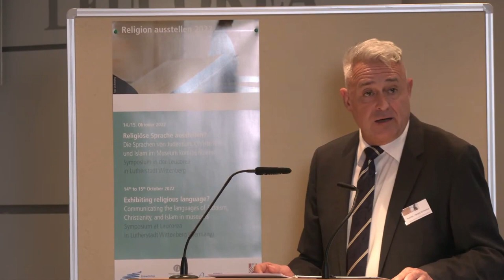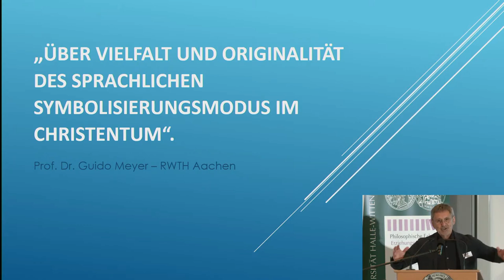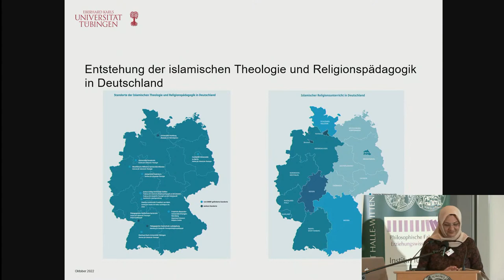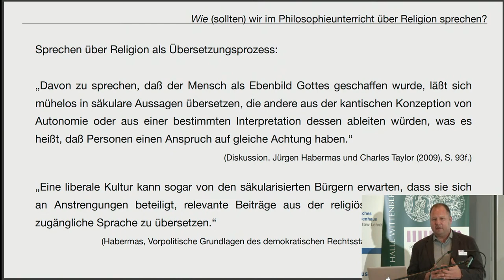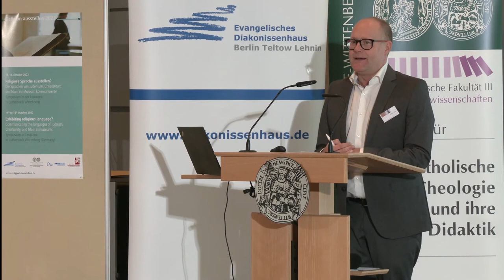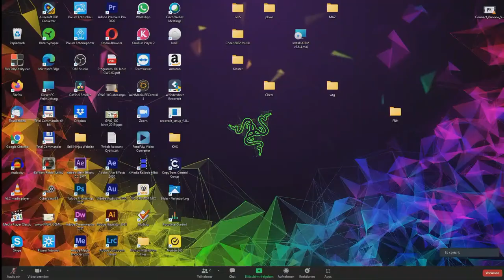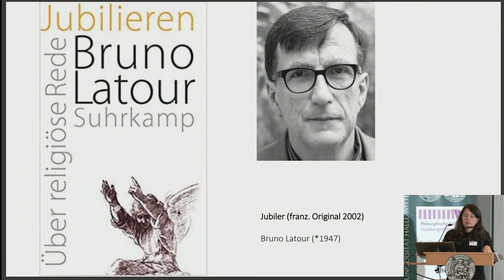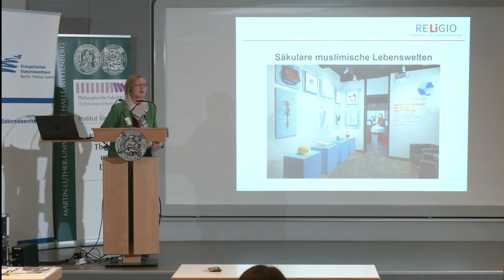Masterclass: Exhibiting religious languages? (14 - 15 October 2022)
Religion has its own perspective on the world and reality, which cannot be substituted by anything else as the German philosopher Jürgen Habermas amongst others has pointed out. This masterclass focused on the possibilities and barriers of the religious language(s) of Judaism, Christianity, and Islam in the context of museums and how they can be opened up to a culturally interested public.

The masterclass took place on 14 and 15 October 2022.

0:00:03 – Welcome by Prof Dr Harald Schwillus, University Professor at the Martin Luther University Halle-Wittenberg
00:10:34 – Welcome by Sabine Verheyen, Sabine Verheyen, Chair of the European Parliament Committee on Culture and Education, Member of the European Parliament
00:15:05 – Welcome by Lilian Grootswagers, President of the Advisory Board of FRH
00:18:45 – Introduction by Prof Dr Harald Schwillus
00:38:43 – Prof Dr Stephanie Lehr-Rosenberg (Julius-Maximilians-University Würzburg): Looking for the right word. Religious speechlessness and language attempts today.

Saturday 15 October
01:05:45 - Welcome by Prof Dr Harald Schwillus, University Professor at the Martin Luther University Halle-Wittenberg
01:10:56 – Prof Dr Guido Meyer (RWTH Aachen University): About the diversity and originality of linguistic modes of symbolization in Christianity
01:42:09 – Prof Dr Andreas Nachama (General Rabbinical Conference of Germany, ARK): The spoken word applies. Language and speech in the Jewish Service as a bridge between heaven and earth
01:55:24 – Prof Dr Fahimah Ulfat (Eberhard-Karls-University Tübingen): Islam and the adventure of translatability
02:29:15 – Prof Dr René Torkler (Christian-Albrechts-Universität Kiel): Talking about Religion. Approaches from the perspective of Didactics of Philosophy
02:58:56 – Panel Discussion with Prof. Dr. Guido Meyer (RWTH Aachen University), Prof. Dr. Fahimah Ulfat (Eberhard-Karls-University Tübingen) and Prof. Dr. René Torkler (Christian-Albrechts-Universität Kiel)
03:33:17 – Welcome by Stefan Beier, Museumsleiter Kloster Lehnin
03:37:50 – Rev Hannes Langbein (President of Society for Contemporary Art and Church): Excuse me? – Artistic approaches towards the language of Religion
04:24:34 – Rev Veit Dinkelaker (Bible Experience Museum Frankfurt/Main): G*d f/m/o – Gender Diversity since Biblical Times. An exhibition at Bible Experience Museum Frankfurt.
04:53:26 – Prof Dr Daniela Blum (RWTH Aachen University): Crosses and Martyrdoms. Religious Speech in dealing with depictions of violence at Diocesan Museum Rottenburg
05:21:53 – Dr Stefan Rhein (Director of Luther Memorials Foundation in Saxony-Anhalt): “Language Event Luther” – on the lookout for playful learning scenarios.
05:53:45 – Dr Anja Schöne : RELIGIO - Westfall Museum of Religious Culture
06:06:45 – Panel discussion with Prof Dr Daniela Blum, Dr Anja Schöne, Dr Stefan Rhein and Rev Veit Dinkelaker, moderated by Stefan Beier
06:16:51 – Closing of the event by Dr Stefan Rhein (Director of Luther Memorials Foundation in Saxony-Anhalt)